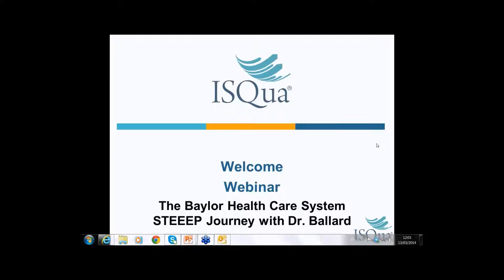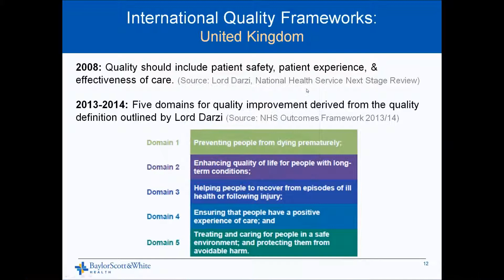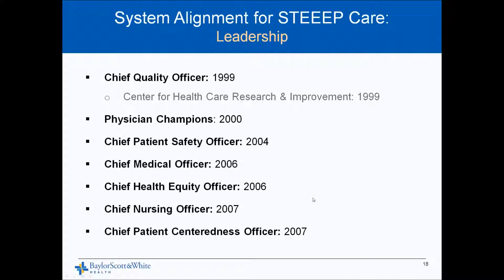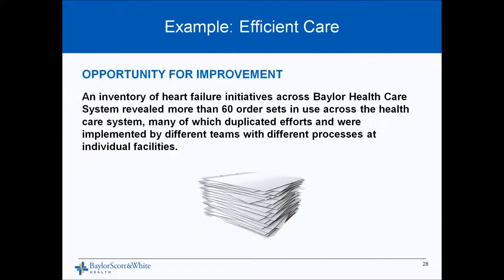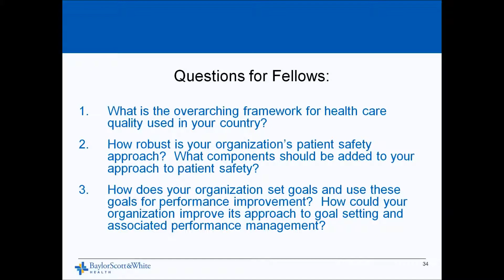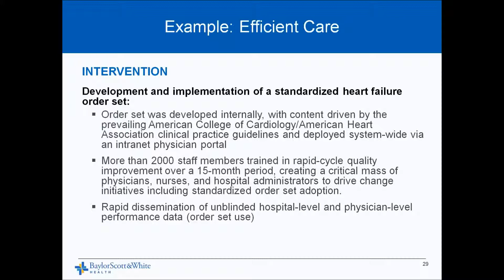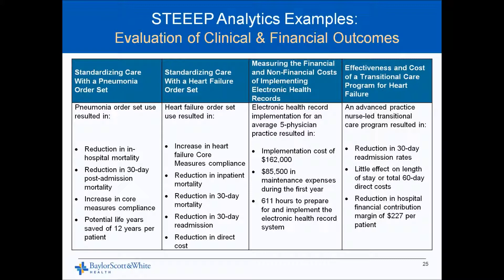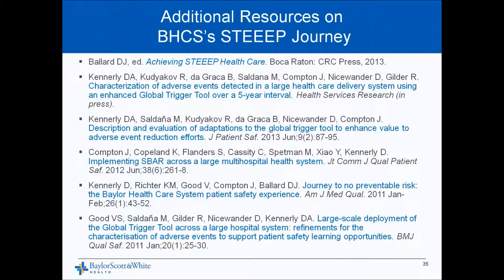The Baylor Health Care System STEEEP Journey with Dr. David Ballard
The STEEEP acronym was trademarked by BHCS to communicate (i) the specific aspects of quality that must be considered and met and (ii) the "steep" challenge of ascending from current levels of care to achieving the triple aim of better care for individuals, better health for populations, and reduction in per-capita health care costs.
This webinar describes the evidence-based strategies and tactics BHCS has used to operationalize the delivery of STEEEP care, as well as their contributions to improvements in clinical and operational outcomes.